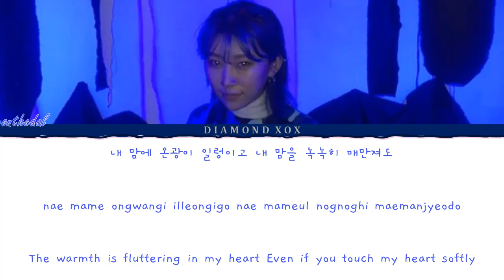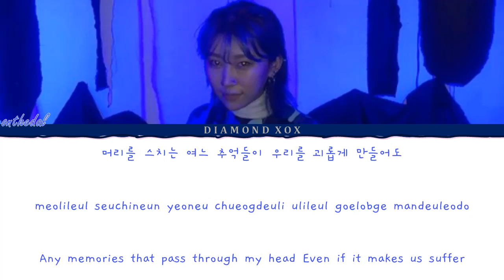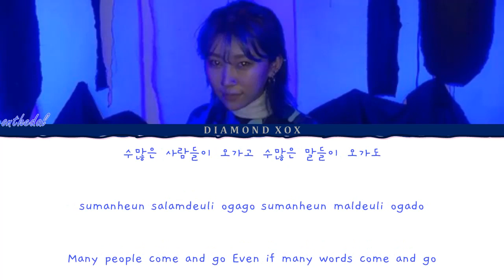보컬 (onthedal) - Moondeuk (Color Coded Lyrics Eng/Rom/Han/가사) REQUESTED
moondeuk by onthedal